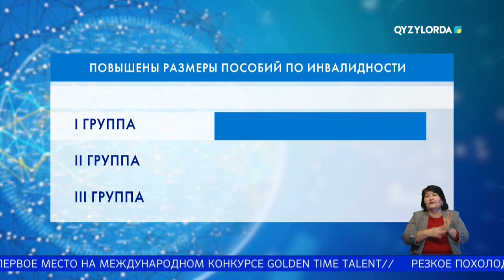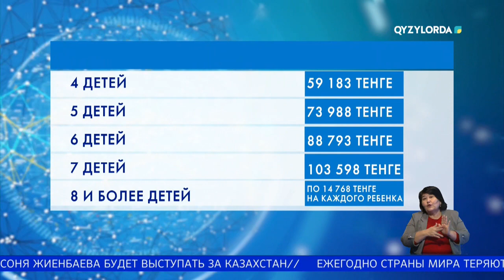ПОВЫШЕНЫ РАЗМЕРЫ СОЦИАЛЬНЫХ ВЫПЛАТ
С 1 января 2024 года повышены размеры всех видов пособий, а также пенсий. Напомним, пенсионный возраст в Казахстане для мужчин составляет 63 года. Женщины до 2028 года выходят на заслуженный отдых по достижению 61 года.

Состоявшиеся пенсионеры будут получать повышенные пенсии в связи с увеличение базовой пенсионной выплаты на 7%. Солидарная пенсия повышена на 9%, т.е. с опережением уровня инфляции на 2%. Также повышены пособия для лиц с инвалидностью:
Лица с инвалидность первой группы теперь будут получать  95 496 тенге.  II группы – 76 397 тенге, III группы – 52 089 тенге.

Увеличены также пособия многодетным семьям.
Семьи с  4 детьми будут получать 59 183 тенге, с 10 детьми – со 138 000 до 147 680 тенге;
На 5 детей - 73 988 тг, на 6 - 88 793 тг, на 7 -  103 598 тг.
Семьям, которые воспитывают 8 и более детей на каждого ежемесячно будет перечисляться по 14 768 тенге.

Обладательницы подвески «Алтын алқа», звания «Батыр ана», ордена «Ана даңқы» 1-2 степеней будут получать госпособие в размере  27 321 тенге. Обладательницы «Күміс алқа» - 23 629 тенге. Повышены также пособия на рождение детей.

ЕРТЛЕУ ЖАЛГАСБАЕВ – руководитель областного департамента труда и социальной защиты
/Единовременное пособие на рождение 1, 2, 3 ребенка в 2024 году составит 140 296 тенге, это больше на 9 196 тенге. Размер пособия на рождение 4 и более ребенка составит  232 596 тенге, что больше прошлогоднего уровня на 15 246 тенге/

Увеличены также выплаты по уходу за ребенком до полутора лет.